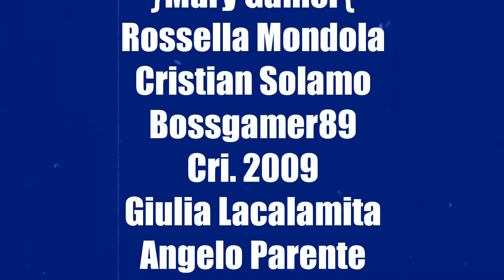SONO IL GELATAIO DI ICE SCREAM 😃 FUNNY HORROR GAME [Gameplay ITA]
Finalmente è arrivato il nuovo gioco! Dai creatori di Evil Nun e Mr Meat, ecco Ice Scream 😃
In questo video proveremo il gelataio Rod di Ice Scream nel gioco Funny Horror Game 😃
In questo gioco noi possiamo trovare anche tutti gli altri personaggi di altri giochi come Granny, Granny 2, Grandpa, Mr Meat e Evil Nun 😃
Buona visione 😃

Vuoi altri video di ICE SCREAM ITA, EVIL NUN, MR MEAT, GRANNY, GRANNY 2 E ALTRI GIOCHI PER SMARTPHONE? Allora lascia like e condividi 😃